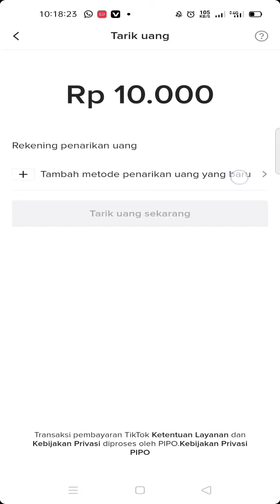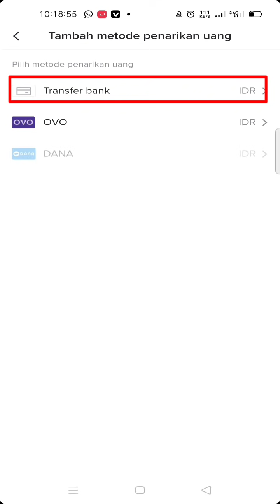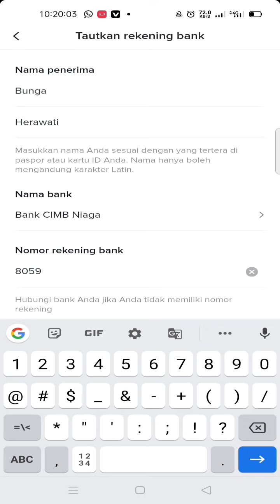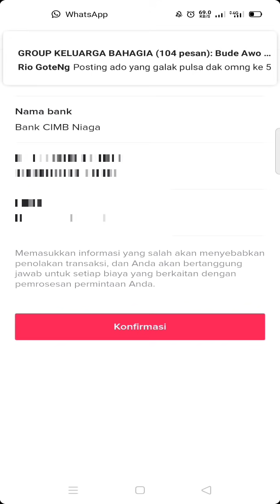Trik Tarik Uang Di ApLikasi Tiktok Lite‼️Auto BerhasiL !!!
SOLUSI PENARIKAN GAGAL DI APLIKASI TIKTOK LITE

ok Temen-Temen jadi KaLi ini saya akan Memberitahukan kepada temen-temen semua mengenai aplikasi tiktok yang lain viral ini,
dan bagaimana kalian bisa mendapatkan dengan cepat, Dan Cara Mengatasi Masalah Penarikan sering gagal atau tidak bisa Withdraw di aplikasi tiktok lite

tentu nya mudah banget untuk mendapatkan bahkan menghasilkan Uang di aplikasi tiktok Lite,
udah tau kan Bonus Event 2x Lipat,

Jadi Buat kalian yang belum mencoba Download atau install apk tiktok lite,
buruan Daftar Gunakan Link ini :

saLink Kode ini ya : A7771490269

saLin Kode ini ya : A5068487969

Cara nya kalian Install ke dua link ini,
gunakan dengan benar,
setelah berhasil tambahkan apk tiktok lite nya menggunakan akun baru ya,
lalu bisa kalian masukan kode undangan
dan lalu kalian bisa menghasilkan uang ,
setelah itu bisa kalian lakukan berulang-ulang,jangan lupa hapus data dan cache apk pararel space terlebih dahulu,
sebelum mengilang install apk tiktok lite selanjutnya..

selamat mencoba ,
semoga berhasiL.

CARA MENAMBAH FOLLOWERS LIKE TIKTOK | AUTO LIKE BERHASIL |

CARA MENAMBAH LIKE TIKTOK | AUTO LIKE BERHASIL |

Cara Baru menambah Like Tiktok dengan Mudah Dan BerhasiL,

Apk​ GrubBeluga
penarikan​Tiktok lite
solusi​widrawTiktoklite

Buat kalian yg mau bertanya tulis kn sesuai isi vidio ya,di kolom komentar,

Semoga vidio ini bermanfaat untuk kita semua,
Terima kasih...